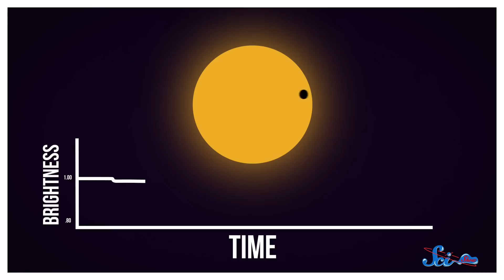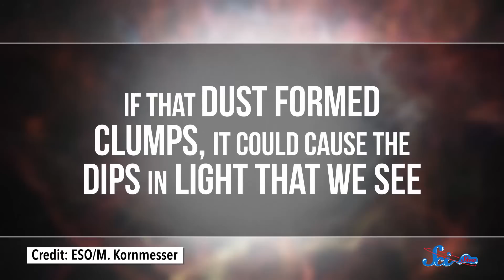What's Up With the 'Alien Megastructure?'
The Kepler space telescope found a star that randomly gets really dim, and some people are suggesting the star’s being blocked by a huge alien structure. It’s… probably not aliens, though.